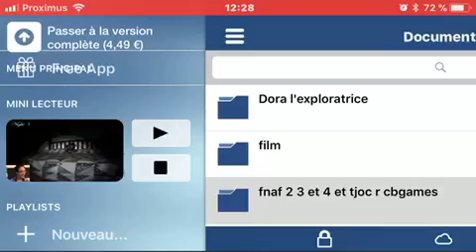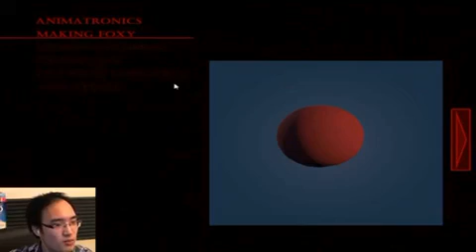FNaF 4 cbgames